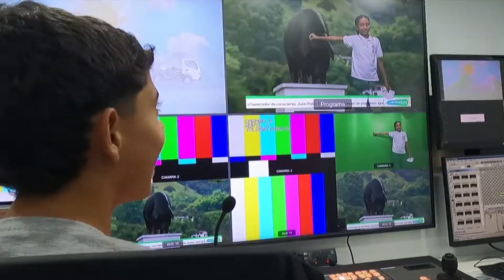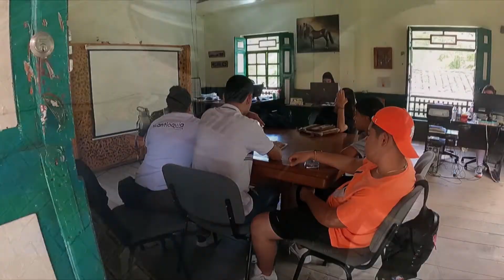LA ANTIOQUIA QUE SOÑAMOS CAP 2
Microprograma La Antioquia que soñamos